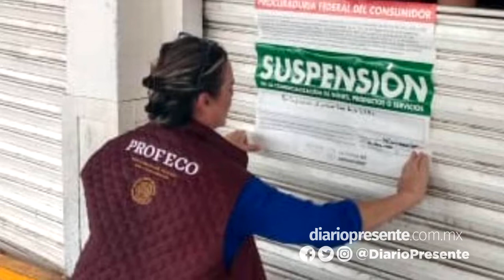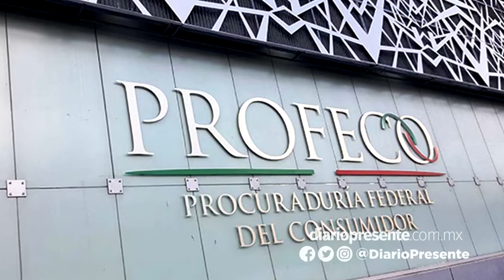¿Has sido víctima por parte de comercios y/o servicios? así puedes levantar tu queja ante Profeco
VideoNota📹¿Has sido víctima por parte de comercios y/o servicios? 🏬 AquíTeDecimos cómo levantar tu queja ante Profeco